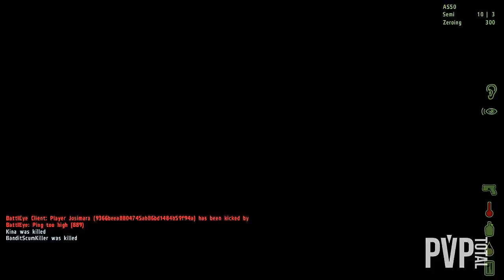O Aviador - DayZ Mod #92 TotalArmy